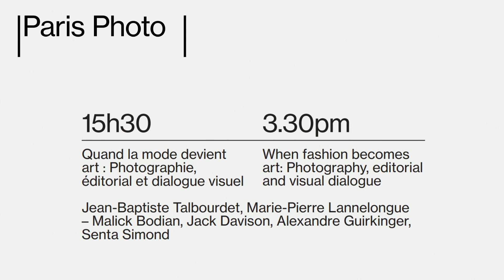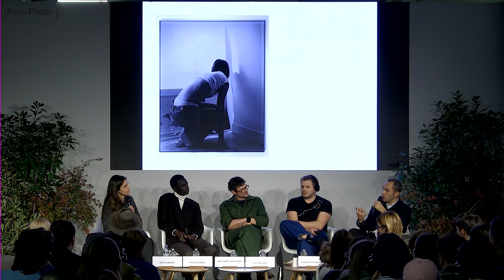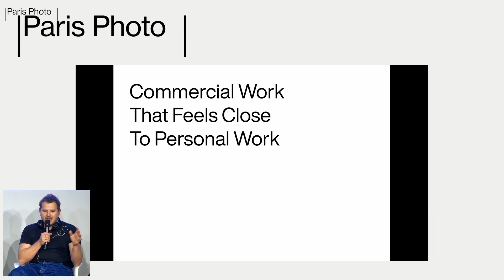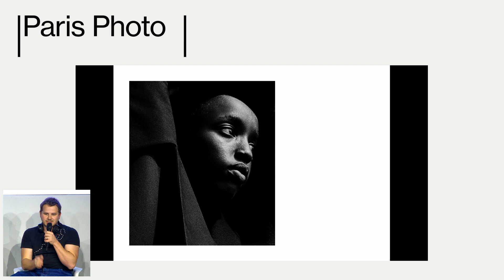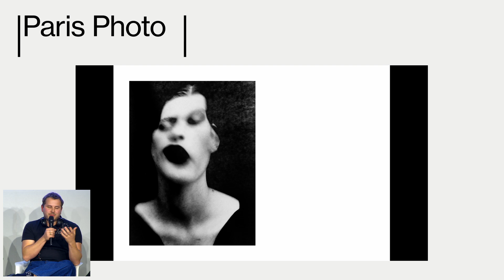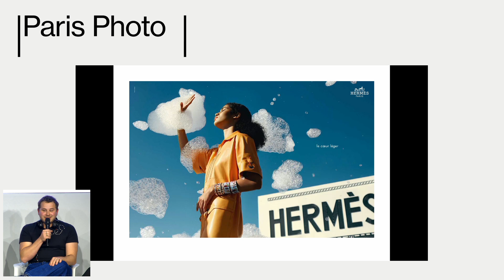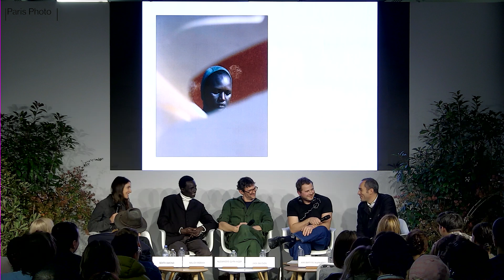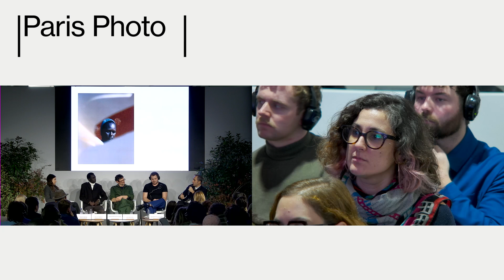|Paris Photo | Conversations 24 | When fashion becomes art: Photography, editorial & visual dialogue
With Jack Davison, Malick Bodian, Alexandre Guirkinger, Senta Simond,
In conversation with Jean-Baptiste Talbourdet, Marie-Pierre Lannelongue